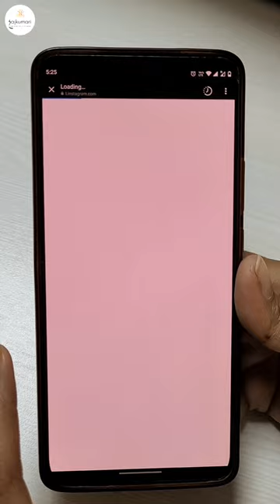HAIRBAND TUTORIAL|KNOT HAIRBAND|HAIRBAND MAKING AT HOME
BEAUTIFUL APPLIQUE WORK KIDS DRESSES| KIDS PARTY WEAR FROCK | KIDS BUDGET FRIENDLY FROCKS

This video is all about our new collection for  kids. It is a description of kids applique work frock.

WELCOME30
SSS23
VISA20
PREPAID35

AAJAO! Humare Social Media Platforms par :-

Keep Supporting us So we can Continue to provide you Content daily!! 😇🙏

Address: D-56 1st floor, sector -10, Noida,201301, India